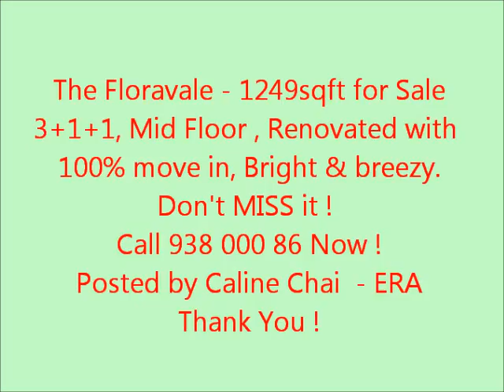The Floravale 1249sf with 3+1+1 , Renovated with 100% move in , Nice !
1249 sqft with 3+1+1. Mid floor. Nicely renovated with 100% move in. Bright & breezy.

A Place To Begin! Contentment.
This will the GREAT feeling as you step into this elegant unit! Splendid abode...
Make this lovely home yours!

- New aircon for all bedrooms

The Floravale is located at 218 to 248 Westwood Avenue. In District 22, minutes ride from Pioneer MRT Station. Completed in 2000, it has 14 storeys and comprises of 794 units. The Floravale is near Nanyang Technological University and Jurong Point.
The Floravale is near Nanyang Technological University and Jurong Point.

Condo Facilities at The Floravale
Facilities at The Floravale include BBQ pits, covered car park, clubhouse, gymnasium room, jogging track, playground, sauna, 24 hours security & swimming pool & tennis courts.

Condo Amenities near The Floravale
A few feeder bus services are available near The Floravale. Schools are mostly a short drive away, such as Pioneer Secondary School and the upcoming River Valley High School.

The Floravale is also a short drive away from Jurong Point shopping mall where residents have a host of amenities, such as supermarkets & restaurants and eating establishments, banks, cinema, and boutique shops. Alternatively, there is the nearer Gek Poh Shopping Centre here residents can get daily necessities. The Jurong West Park and Jurong Central Park are also in the vicinity.

For vehicle owners, driving from The Floravale to either the business hub or the bustling Orchard Road shopping district takes about 25 minutes, via Ayer Rajah Expressway and Pan Island Expressway respectively.

"Client care services are a top priority and are my hallmark."

With more than 20 years experience in the property market, it would be my pleasure serving you in your real estate NEEDS!